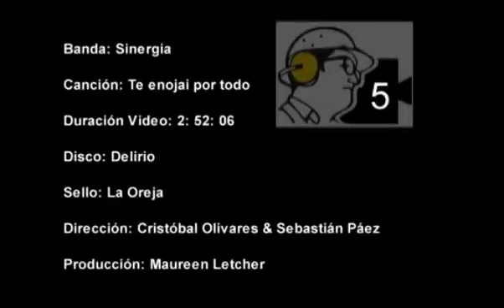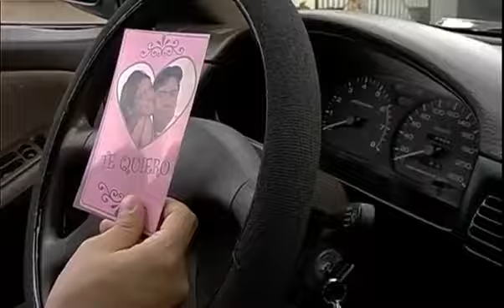la cancion del año es para yanina latorre 😅😅🇦🇷 por enojarse por todo este 2023 😤🎵🎶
nacho farias videos